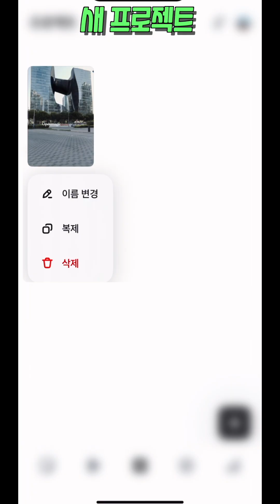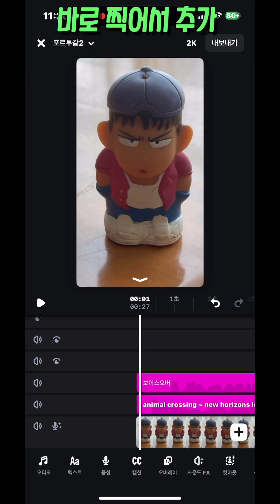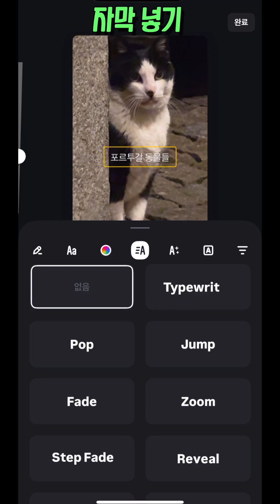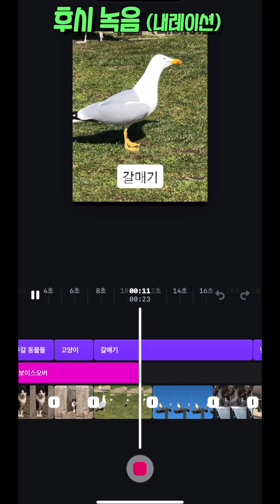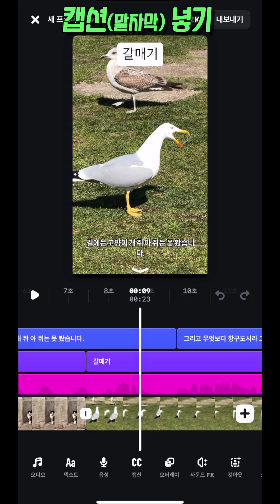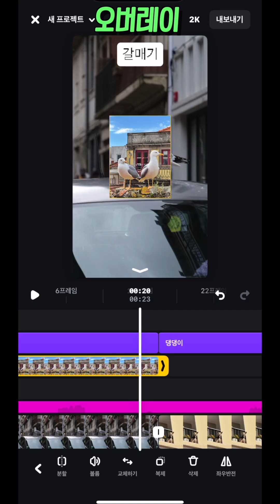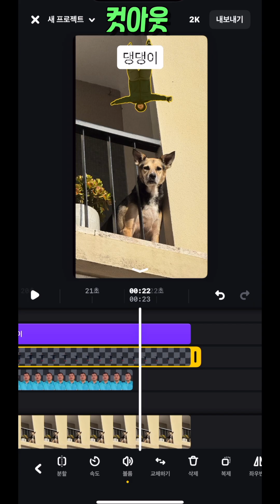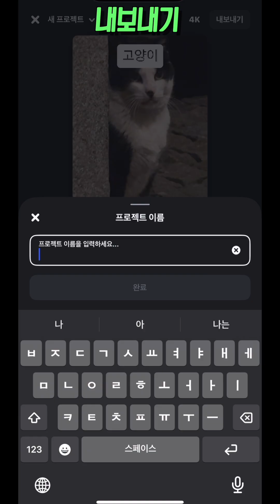무료 편집앱 EDITS 사용법(CC자막 켜고 보세요)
페이스북과 인스타그램 모기업인 메타에서 무료 편집앱 에디츠를 내놨습니다.
캡컷, 블로, 필모라, 키네마스터처럼 기능이 많진 않지만 간단한 영상 편집에는 무리가 없어 보입니다.